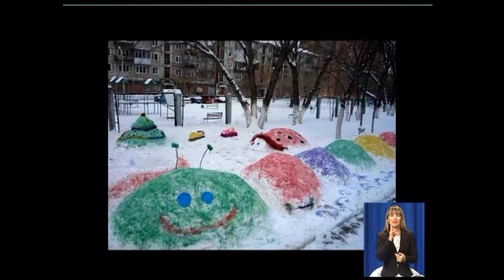3.01 Чудесный канал с Александрой